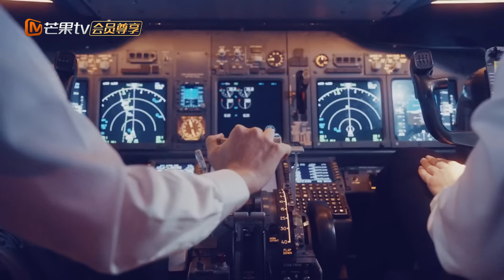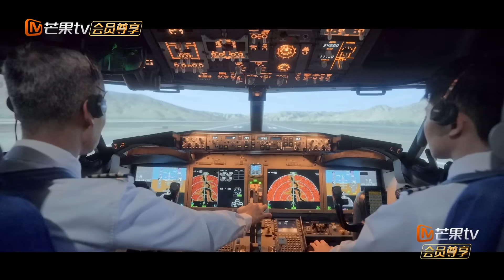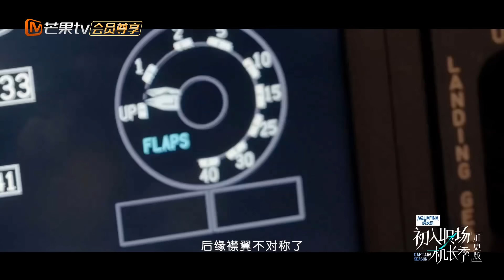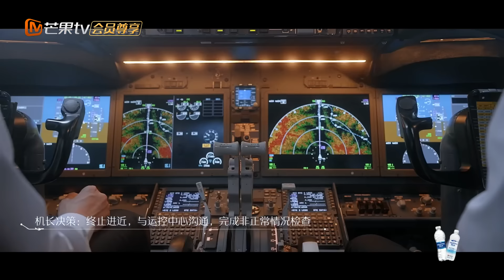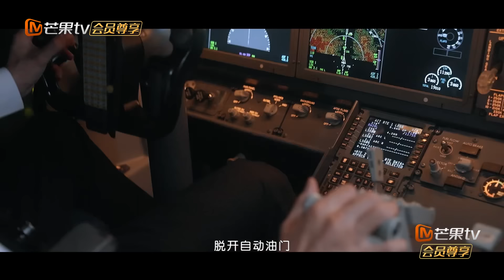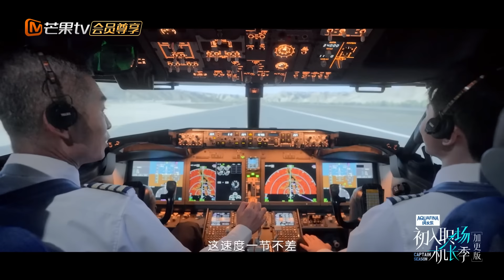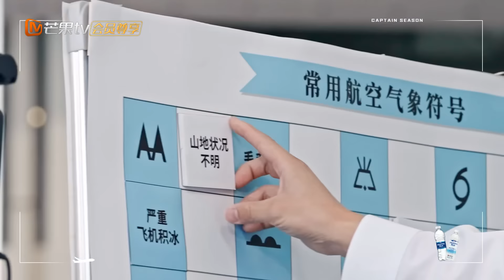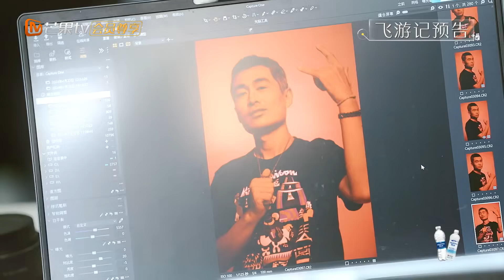FULL《初入职场·机长季》加更版第1期：飞友团送上职场加油包 齐思钧唐九洲爆笑体验飞行眩晕 | Captain Season | MangoTV Super Variety